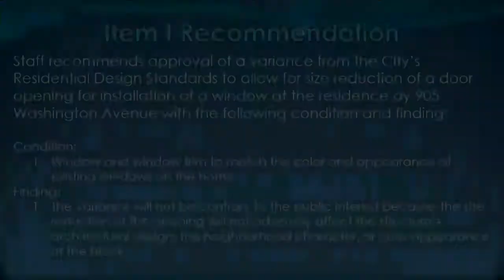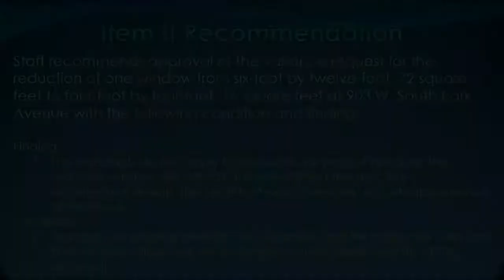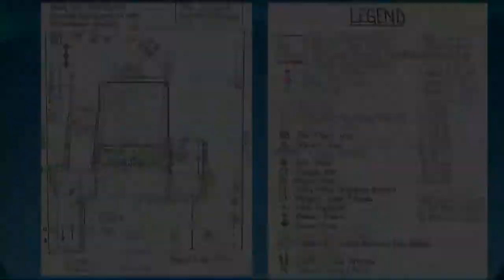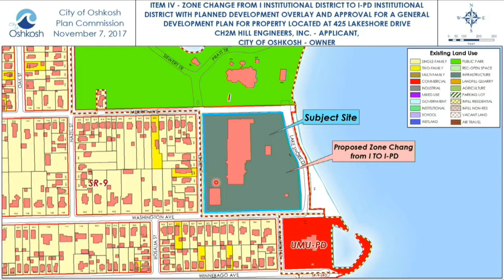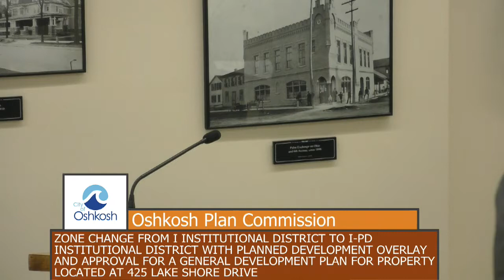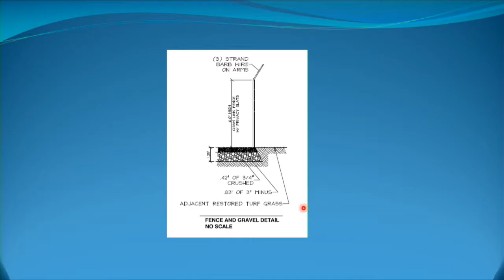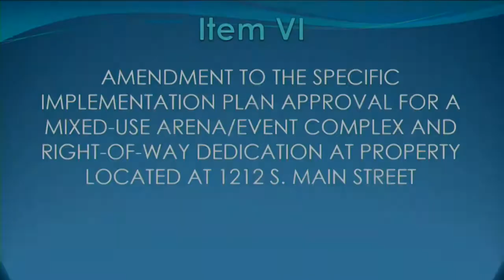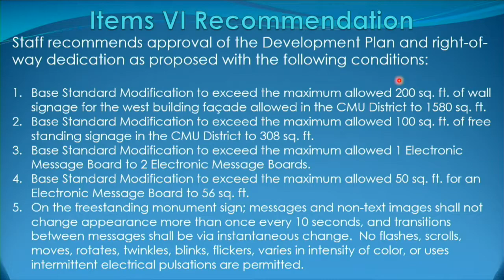Oshkosh Plan Commission 11/7/17